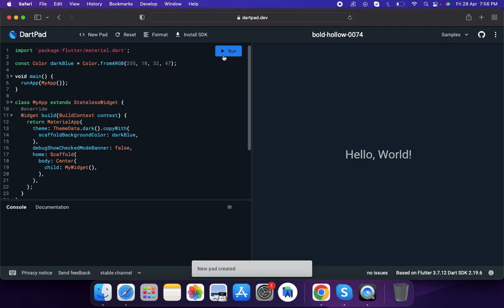Flutter Programming without Android Studio/Visual Studio code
we can start practice without flutter IDE